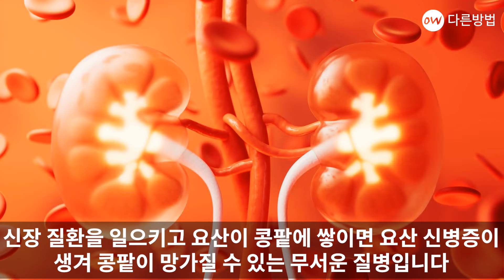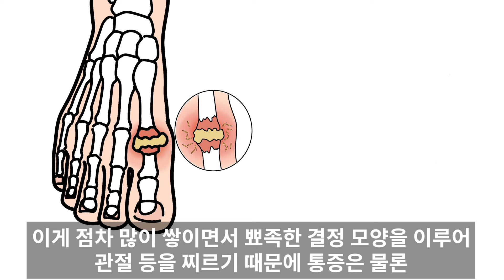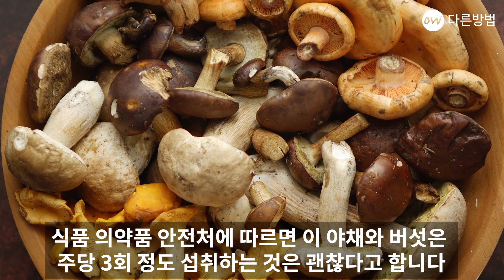자주먹는 이 음식이 통풍을 일으킬 수 있다 (중년이 되면 이 음식들은 조심해야 합니다)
통풍은 바람만 불어도 아프고 조금만 스쳐도
심한 통증으로 고통스러운 질환이지요
갑작스럽게 발가락이나 발목, 무릎, 손가락 등에
얼얼한 통증이 찾아오는 통풍은 왜 발생하는 걸까요?